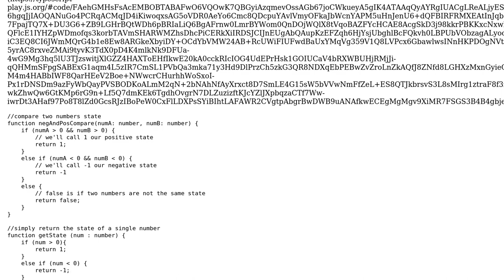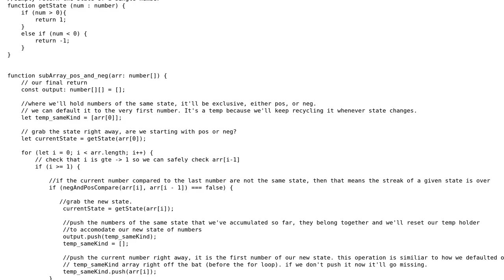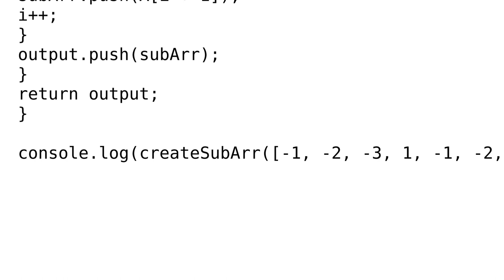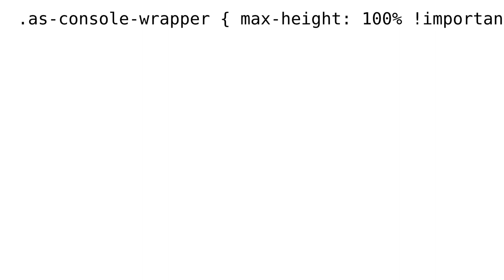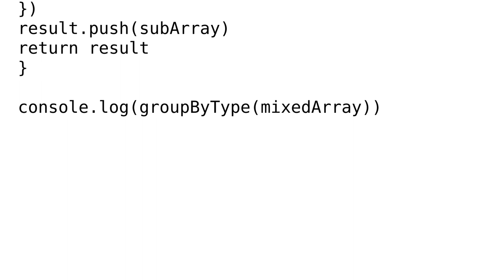Maintain the ordering of the original array, but group either negative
Code Review: Maintain the ordering of the original array, but group either negative or positive numbers into sub arrays

With thanks & praise to God, and with thanks to the many people who have made this project possible! | Content (except music & images) licensed under CC BY-SA | Music | Images & others | With thanks to user Nina Scholz user Nate user L. F. user Buncha Bubbles and the Stack Exchange Network Trademarks are property of their respective owners. You are responsible for your own actions.